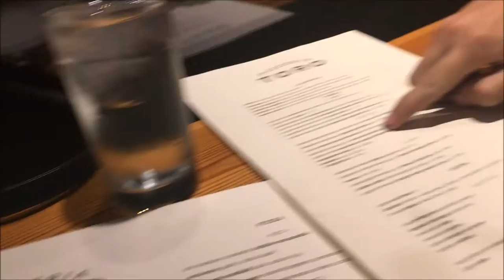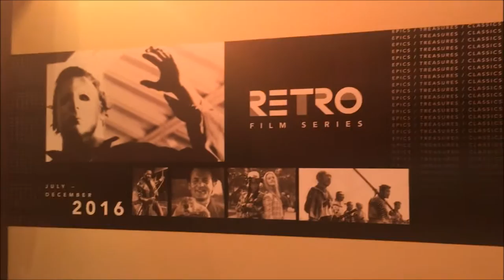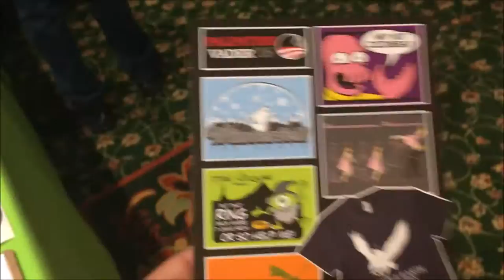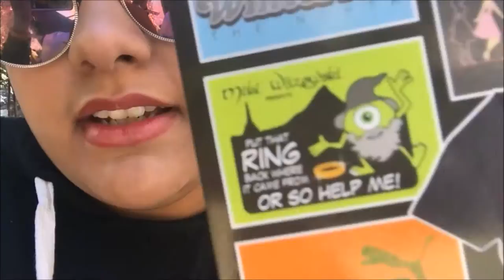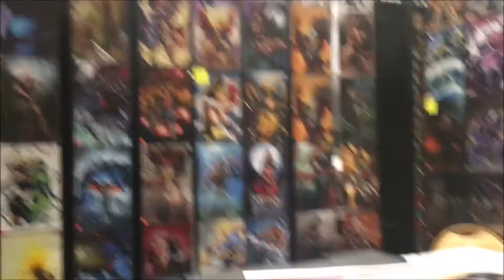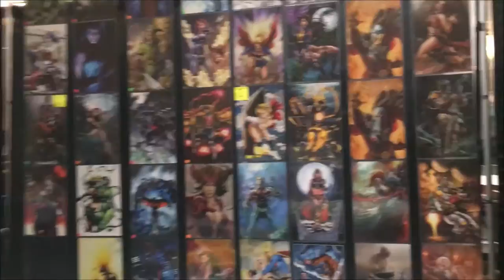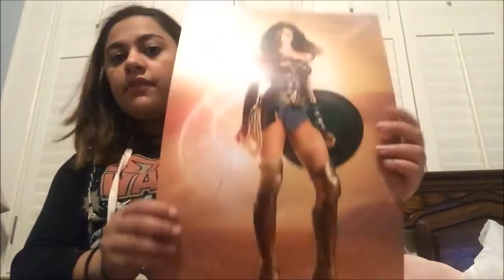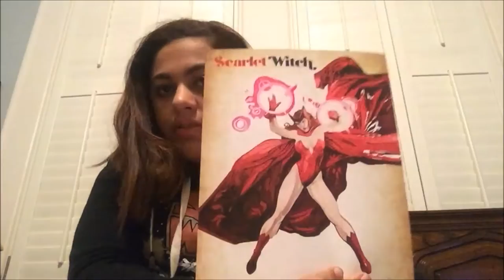NC COMIC CON MEGAVLOG// 11.11-13.2016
I am so sorry for the delayed postings! My computer crashed and then would not redownload my editing software. In this vlog I took Connor to NC Comic Con in Durham, North Carolina for his birthday. We had a lot of fun, bought a lot of things (the haul is at the end of the video) and saw a bunch of panels. I really enjoyed myself and the popcorn. We ate a lot of it. I know this is a super long vlog, but if you make it through the end comment "Comic Conquered"!